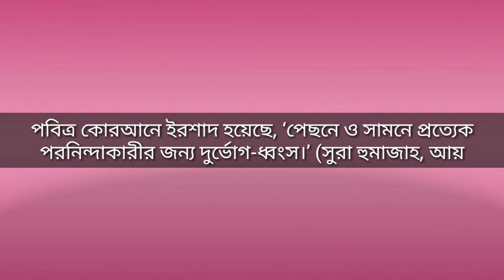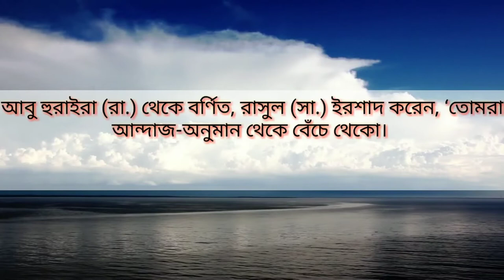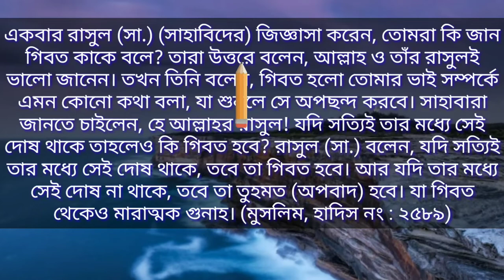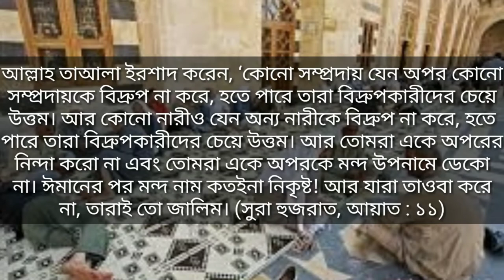গিবত ও পরনিন্দা আমলকে ধংস করে দেয় ৷ কিন্তু কিভাবে মানুষ মসজিদে গিবদ করে?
গিবত ও পরনিন্দা আমলকে ধংস করে দেয়
ইসলামে কাউকে সামনে থেকে নিন্দা করাও মারাত্মক অপরাধ। পবিত্র কোরআনে ইরশাদ হয়েছে, ‘পেছনে ও সামনে প্রত্যেক পরনিন্দাকারীর জন্য দুর্ভোগ-ধ্বংস।’ (সুরা হুমাজাহ, আয়াত : ০১)
আয়াতে আল্লাহ তাআলা সামনে-পেছনে কারো নিন্দা বা গিবত করা অথবা সামনাসামনি কাউকে দোষারোপ করা ও মন্দ বলা জঘন্য পাপ হিসেবে আখ্যা দিয়েছেন। এর .। একই সুরায় শাস্তির কথা বর্ণনা দিয়ে আল্লাহ তাআলা বলেন, ‘অবশ্যই সে নিক্ষিপ্ত হবে হুতামায় (জাহান্নামের একটি স্তর).
’ (সুরা হুমাজাহ, আয়াত : ০৪)
আবু হুরাইরা (রা.) থেকে বর্ণিত, রাসুল (সা.) ইরশাদ করেন, ‘তোমরা আন্দাজ-অনুমান থেকে বেঁচে থেকো। কেননা অনুমান করে কথা বলা সবচেয়ে বড় মিথ্যা। (বুখারি, হাদিস নং: ২২৮৭; মুসলিম, হাদিস নং: ২৫৬৩)